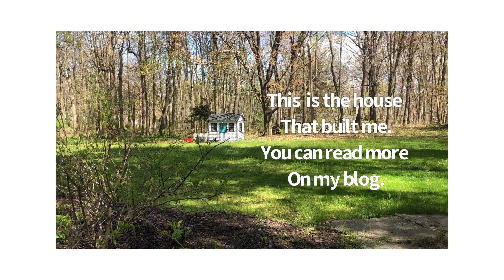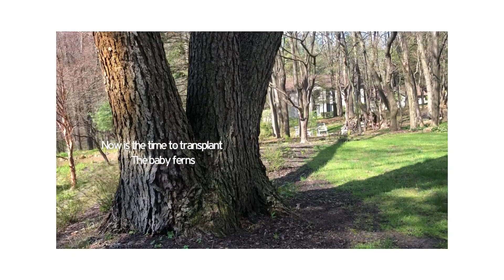Springtime Here at the JennyWren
Do you love spring? Gardens and blooming trees are glorious around the JennyWren.  We live in Northern Indiana in the woods on 2 acres. So we have all 4 seasons and spring, with all the new growth, is one of my favorites. In this video, I will take you on an introductory tour of our property.